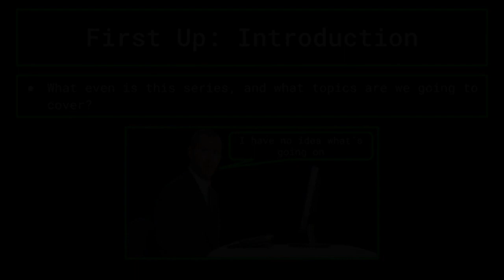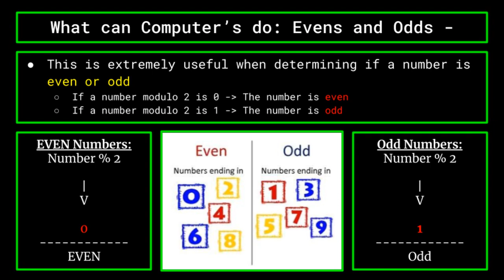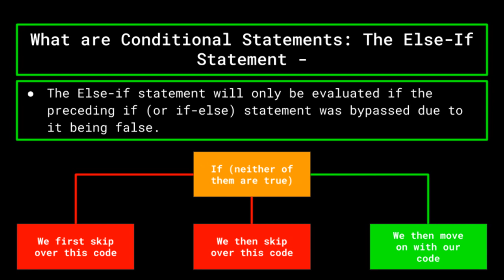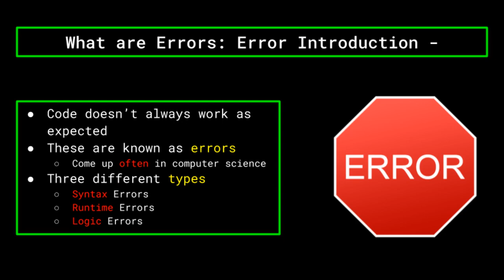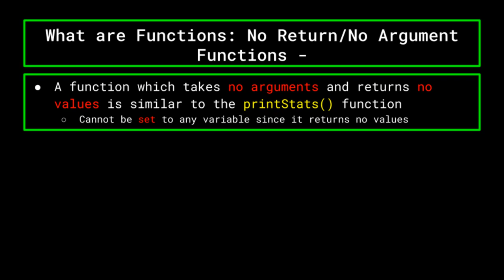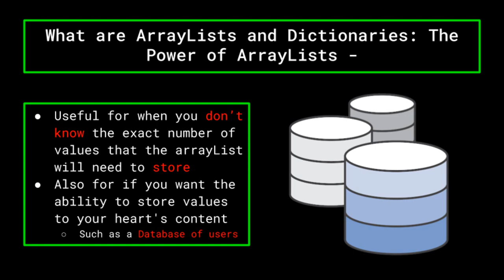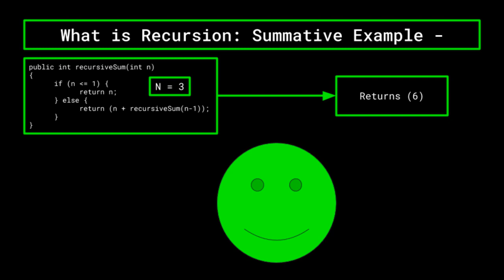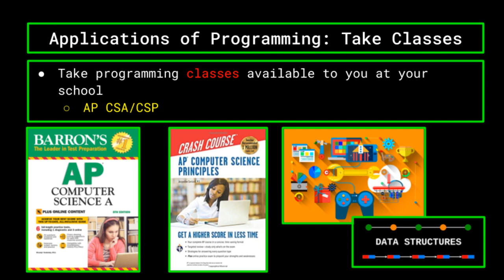Introduction to Programming (Tutorial for students and materials for faculty of UCC-CSD)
In this course, you will learn basics of computer programming and computer science. The concepts you learn apply to any and all programming languages and will be a good base onto which you can build your skills.

This video is meant for those who are interested in computer science and programming but have no idea where to start and have little to no background information on coding.

Tutorial for students and reference material for faculty of University of Caloocan City - Computer Studies Dept (UCC-CSD)

⭐️ Course Contents ⭐️
⌨️ (00:05) Introduction
⌨️ (01:37) What is Programming?
⌨️ (06:19) How do we write Code?
⌨️ (11:44) How do we get Information from Computers?
⌨️ (14:46) What can Computers Do?
⌨️ (20:43) What are Variables?
⌨️ (25:02) How do we Manipulate Variables?
⌨️ (31:54) What are Conditional Statements?
⌨️ (37:54) What are Array’s?
⌨️ (44:26) What are Loops?
⌨️ (49:37) What are Errors?
⌨️ (55:22) How do we Debug Code?
⌨️ (1:00:25) What are Functions?
⌨️ (1:09:52) How can we Import Functions?
⌨️ (1:13:45) How do we make our own Functions?
⌨️ (1:21:56) What are ArrayLists and Dictionaries?
⌨️ (1:27:38) How can we use Data Structures?
⌨️ (1:36:27) What is Recursion?
⌨️ (1:43:42) What is Pseudocode?
⌨️ (1:50:40) Choosing the Right Language?
⌨️ (1:55:34) Applications of Programming